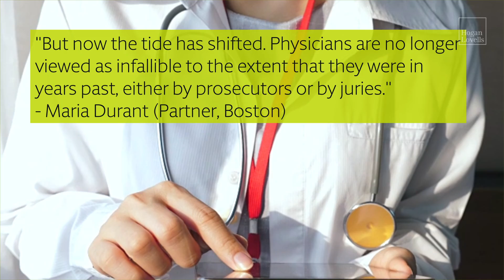False Claims Act podcast | Ep 3 | Financial services | Medical necessity & U.S. Supreme Court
In 2020, federal appellate courts continued to grapple with the long-disputed question of whether and when a scientific, clinical, or medical opinion can be “false” and thus serve as a predicate for False Claims Act (FCA) liability. In this podcast episode, Hogan Lovells partner Maria Durant, counsel Julia McLetchie, and senior associate David Bastian (moderator), discuss medical necessity and U.S. Supreme Court developments. This video highlights some of the key things you need to know.